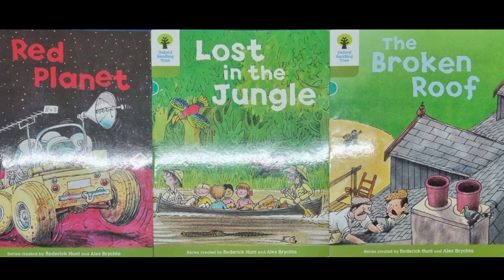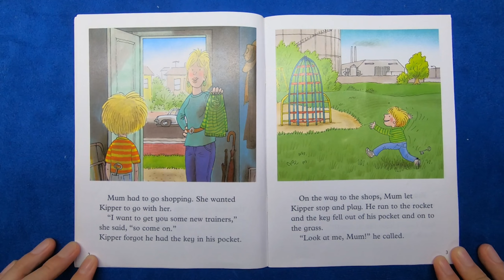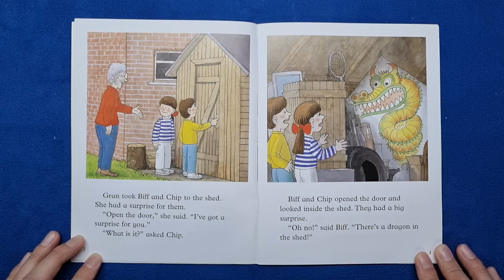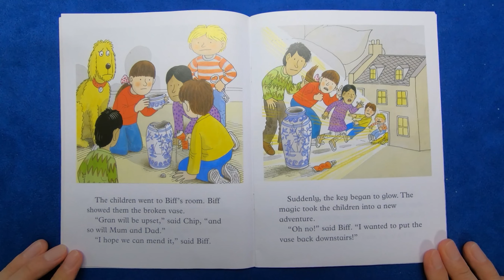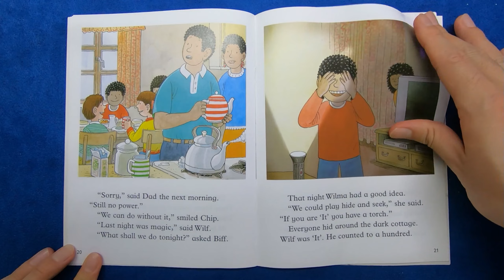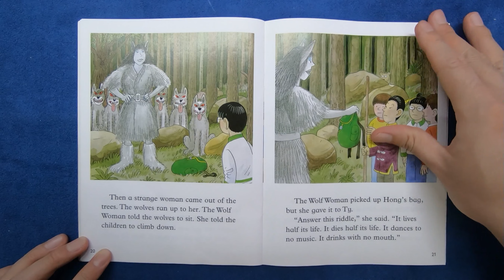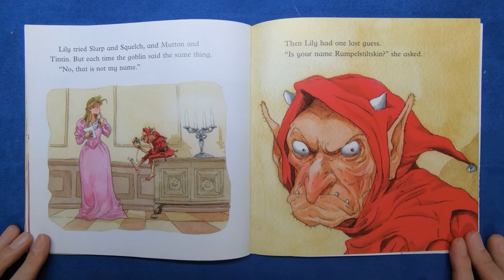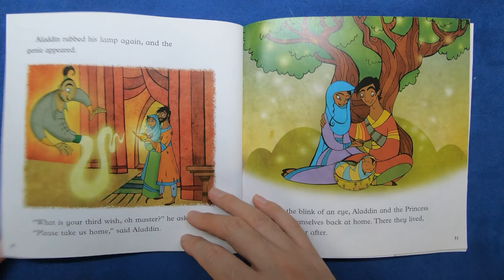ORT Stage 7 All Books 영국아빠가 읽어주는 영어책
ORT Stage 7 All Books 영국아빠
Stage 7-1 Stories
Stage 7-2 More Stories A
Stage 7-3 More Stories B
Stage 7 Traditional Tales